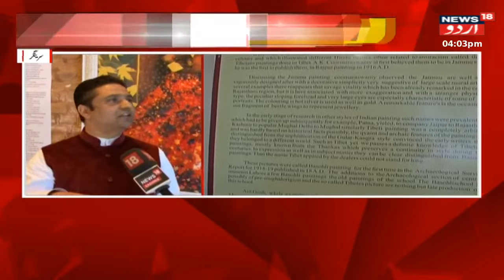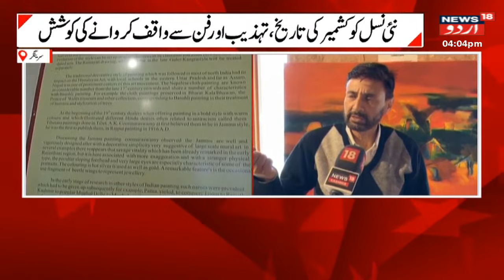Kashmir News : کشمیر کانگریس کا مطالبہ، نیہ پارلیمنٹ عمارت کا افتتاح کریں صدر جمہوریہ | News18 Urdu